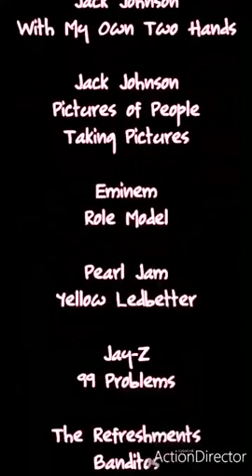Tad Larson's Words of Wisdumb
Ok. So bored.  Anyways, here's another one.
I know it's 8 minutes, but it goes by quick. I swear. What else do you have to do besides troll posts and watch porn?